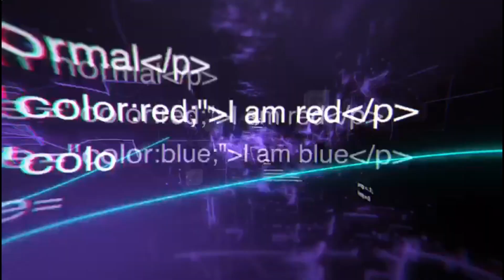"O SENAR forma mão de obra para o agronegócio"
Conversamos no rádio com Valdinei Gomes, engenheiro agrônomo e gerente técnico do SENAR/AP, o Serviço Nacional de Aprendizagem Rural.